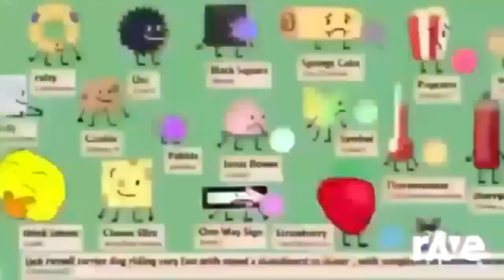Ravedj X Ravedj - Ravedj X Ravedj & Ravedj X Ravedj